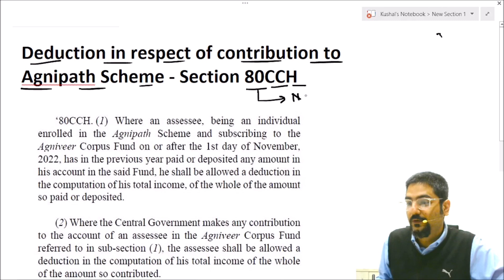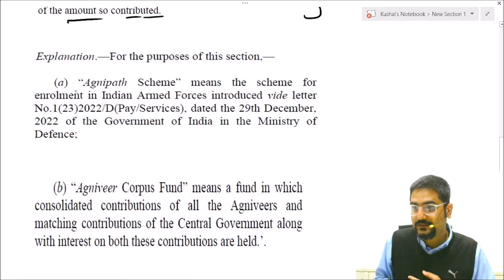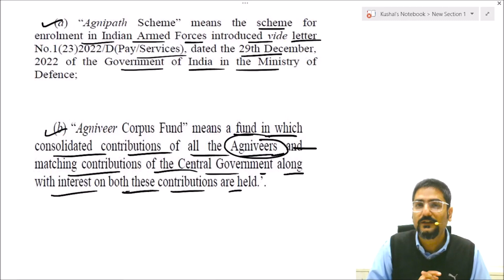New Deduction in Budget 2023 | Section 80CCH | Contribution to Agnipath Scheme | by CA Kushal Soni